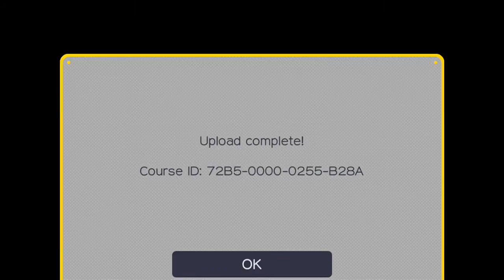SMM - It's so Capetastic! by me upload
easy level because i just learned cape shell jumps today, so i made a cape level!

Id on the final of the video

Capetastic is Cape + Fantastic if you didn't undestand the name